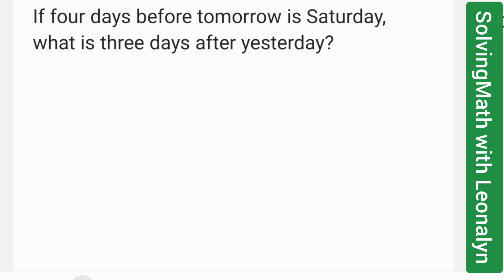If four days before tomorrow is Saturday, what is three days after yesterday? | Logical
If four days before tomorrow is Saturday, what is three days after yesterday?
a. Monday
b. Tuesday
c. Wednesday
d. Thursday
e. Friday